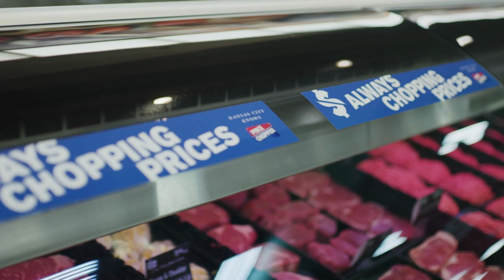Aquinas stuns Blue Valley Northwest 35-16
Saints end four-game losing streak by handing Northwest its first loss